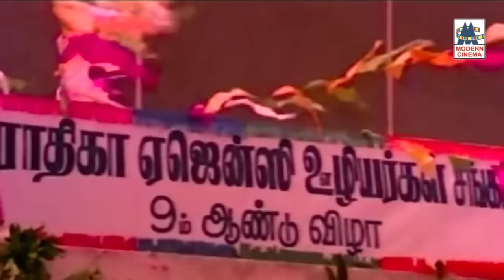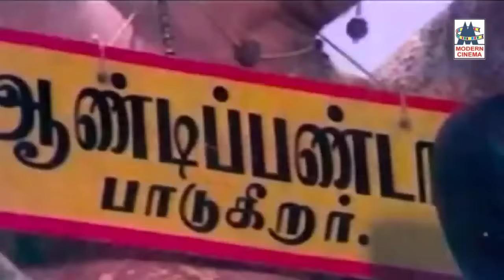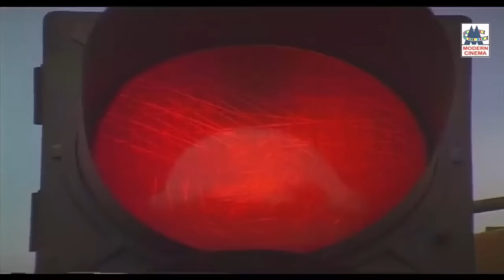Tamil 80s 90s Love Songs ஊடலால் ஏற்பட்ட காதலியின் கோபத்தை சமாதானம் செய்ய காதலன் பாடிய பாடல்கள்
சின்ன மணி குயிலே ...
செப்பு குடம் ...
பொன் மானே ...
மயங்கினேன் சொல்ல ...
முதன் முதலாக ...போன்ற இனிய பாடல்கள் அனைத்தும் கேளுங்கள்